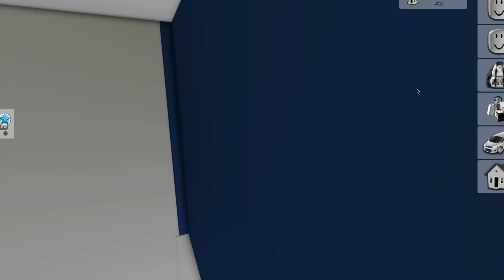Le mie COSE PREFERITE di BROOKHAVEN! | Magic Greta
Buongiorno ragazzi e ragazze, e benvenuti in questo mio nuovo video! Oggi sono qui insieme a voi per farvi vedere tutte le mie cose preferite e spiegarvi anche perchè lo sono! Buona visione!